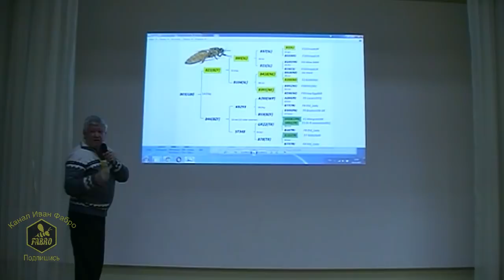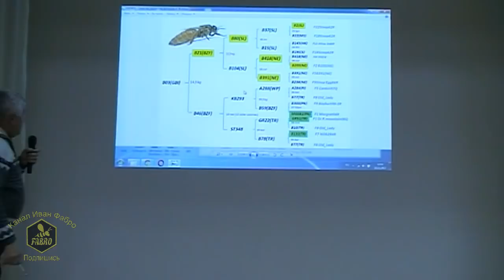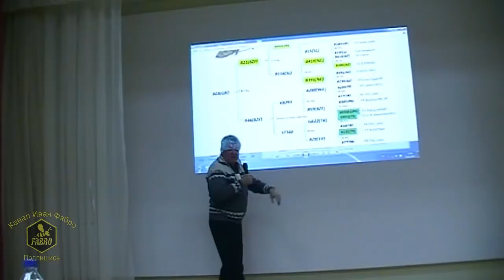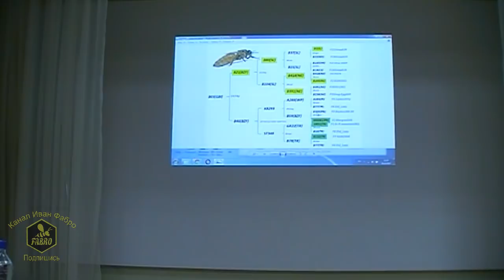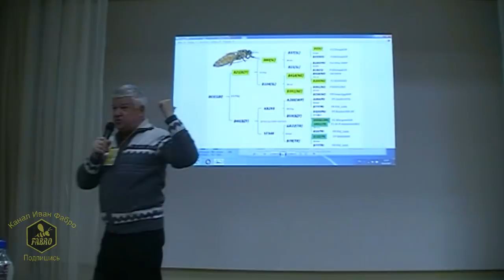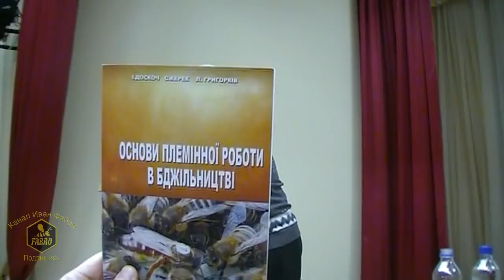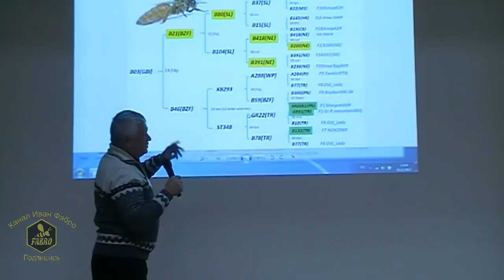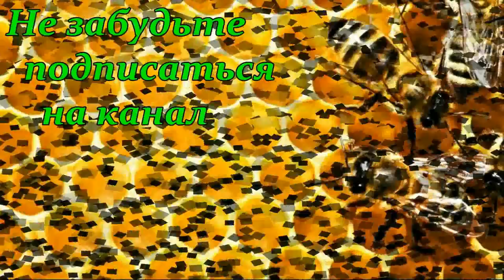Родоводы пчелиных маток - Измайлов Г.Б. /Семинар в Днепре/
Семинар "Матководство, методы современной селекции пчел" в Днепре - Измайлов Г.Б.